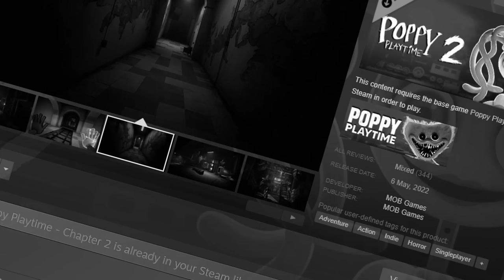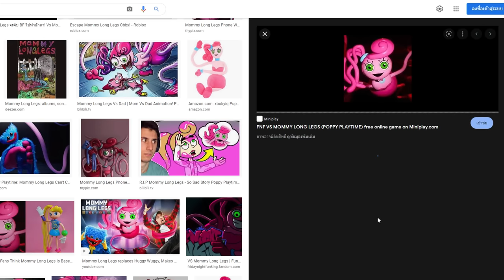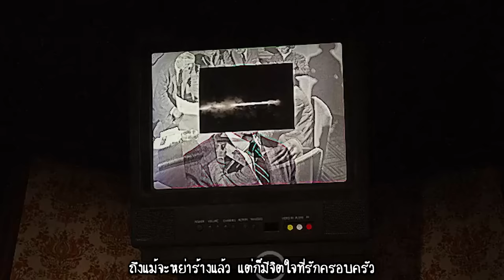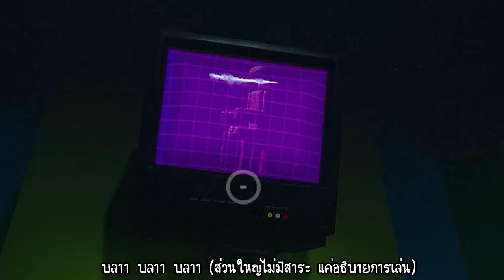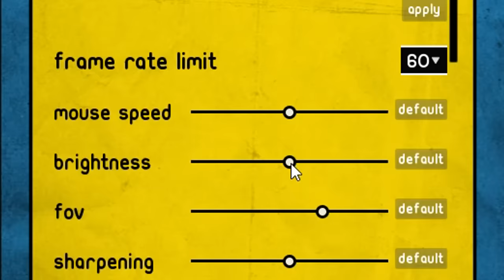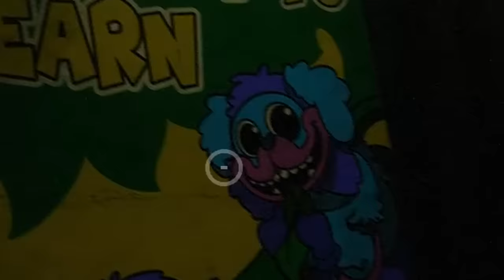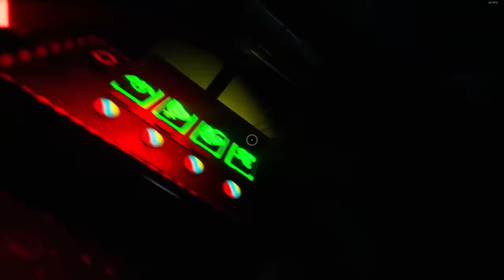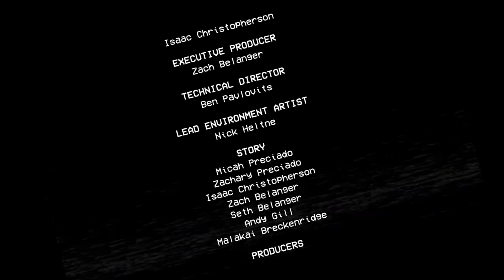Poppy Playtime Chapter 2 : คุณแม่ขายาว อยากกินเครื่องในคุณ (FULL GAME) !!!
Game